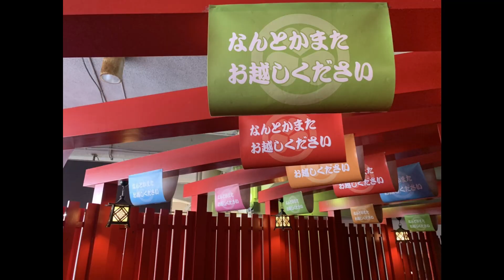【アルコール0.7%】 アンチョビ イタリア人の気分 鉄の爪❓ なんの立ちくらみやねん、、、リュウジのバズレシピ キッチンジロー 【前編】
たわいもないオモローな話の連続？笑　ゆる～～～く見て下さいませ。

ついでに通知ベル設定🔔マークもお願いしますね🙏
自己破産や糖尿病や給付金のこと、たまに熱く語ってます（経験談）
2度の自己破産と急性心筋梗塞でくたばりかけたオヤジの
↓破産ジローの経験したこと↓
禁パチ先生
斜視オジサン
シミじじぃ
2021.5～約半年間だけ生活保護のお世話になる
2021.10　還暦になる
年金繰上げ請求